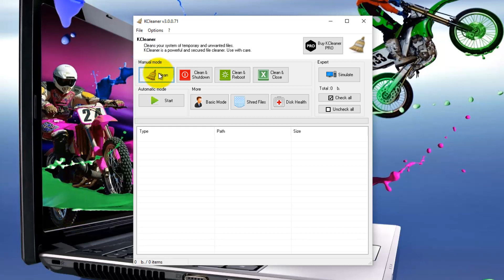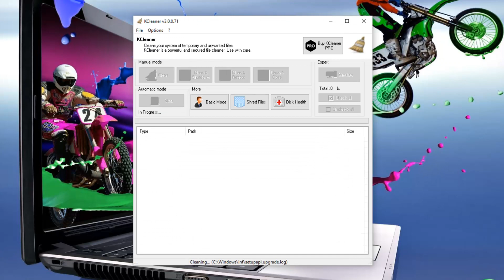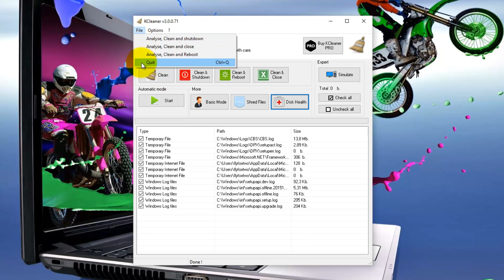KCleaner 3.0.0.71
KCleaner 3.0.0.71   Tutorial